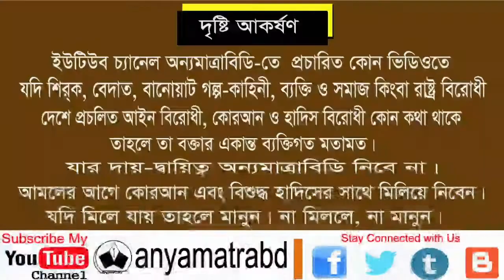আল্লামা সাঈদী বন্ধী কেন? আজাহারী মাহফিল বন্ধ কেন? বক্তার কঠিন হুংকার | এম. তাওহীদুল ইসলাম সিদ্দিকী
আল্লামা সাঈদী বন্ধী কেন? আজাহারী মাহফিল বন্ধ কেন? বক্তার কঠিন হুংকার | এম.

🎤 মাওলানা এম. তাওহীদুল ইসলাম সিদ্দিকী
খতীব
দেওগাঁও কেন্দ্রীয় জামে মসজিদ
সাভার, ঢাকা।
মোবাইল :: ০১৭৩১৮২২৯০৪